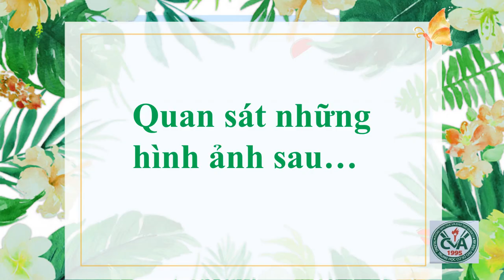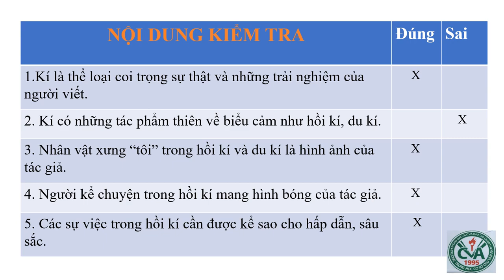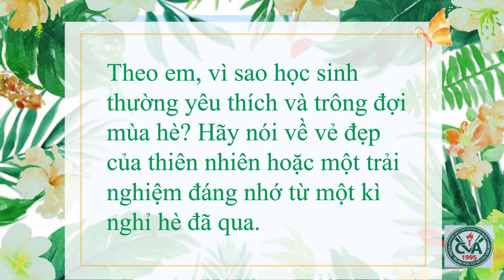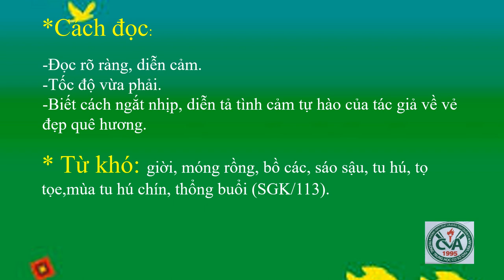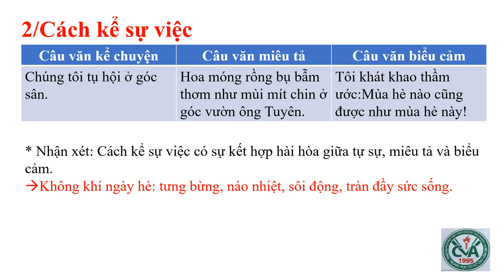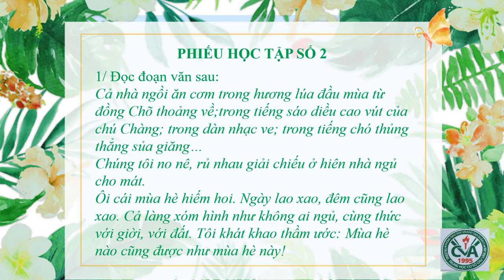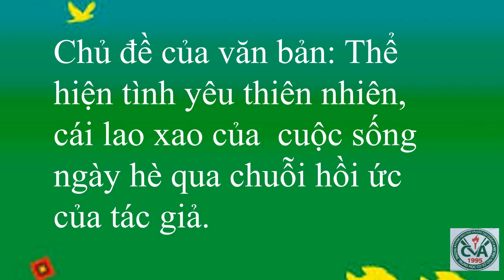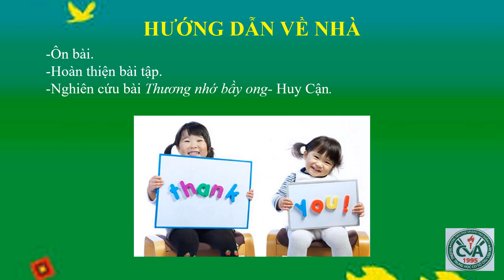NGỮ VĂN 6 (Tuần 15 / HK1) - Tiết 58+59+60 - Văn bản: LAO XAO NGÀY HÈ